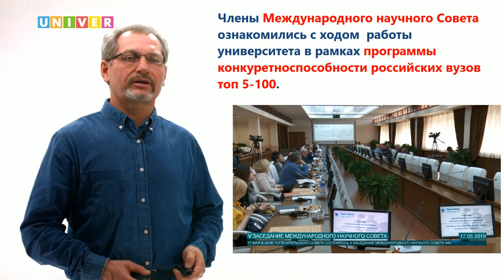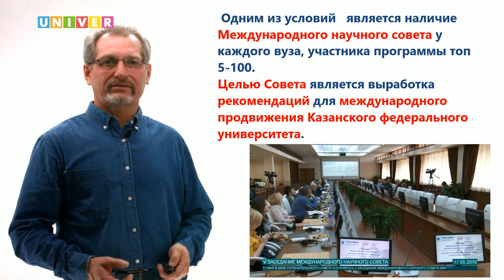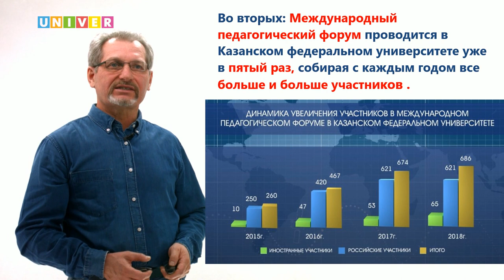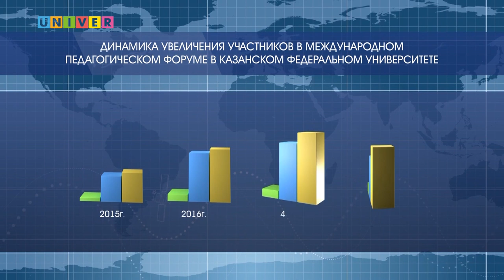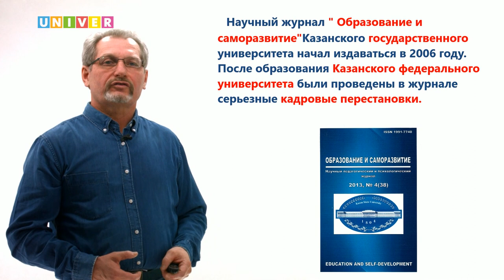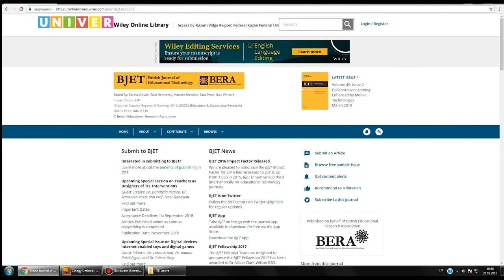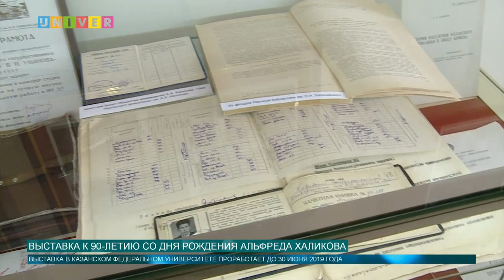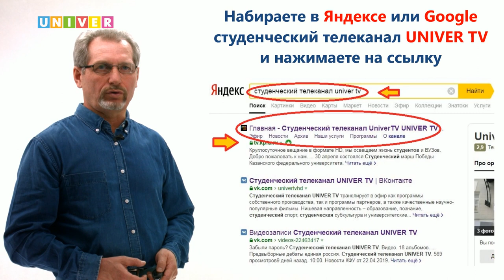Аналитическая программа "Контекст" 18 выпуск